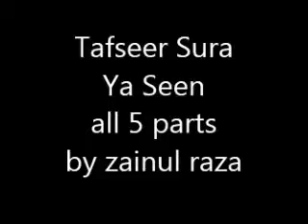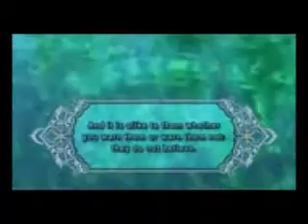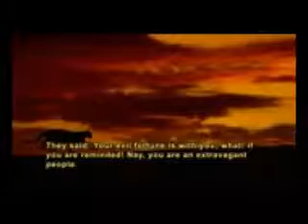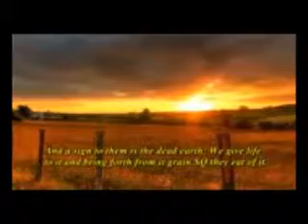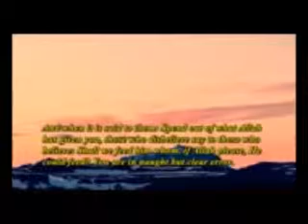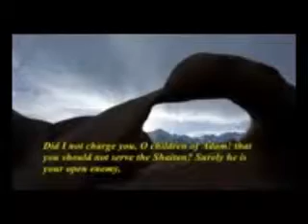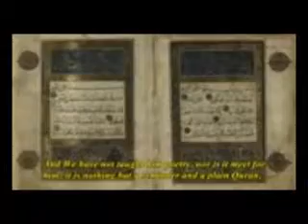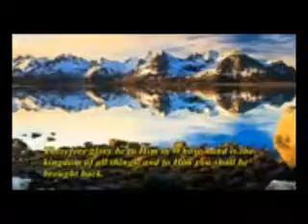Tafseer Yaseen all parts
All five parts together of tafseer Sura Yaseen by architect Zainul Raza